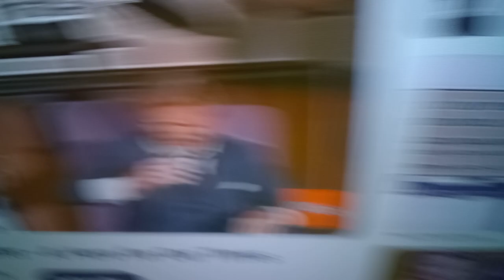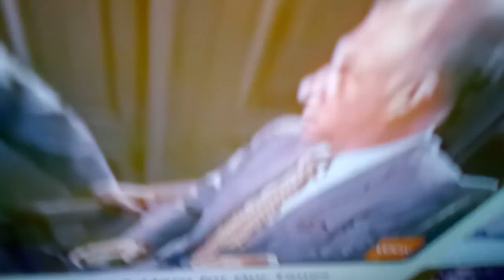I want to Stab you So much, Until your Corpse turns to Dust